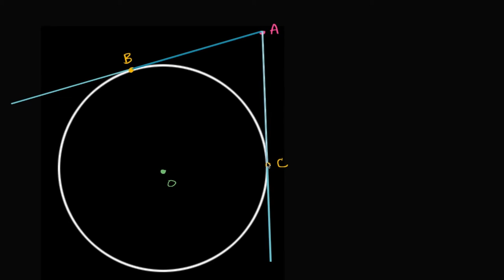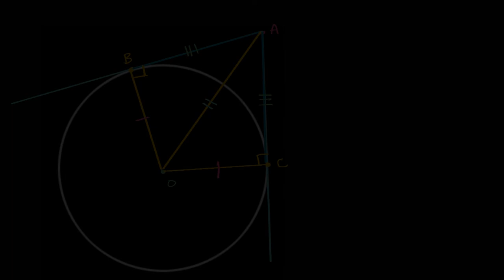Çembere Dıştaki Bir Noktadan Teğet Olan Doğru Parçalarının Eşit Olduğunun İspatı (Geometri)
Proof: Segments tangent to circle from outside point are congruent